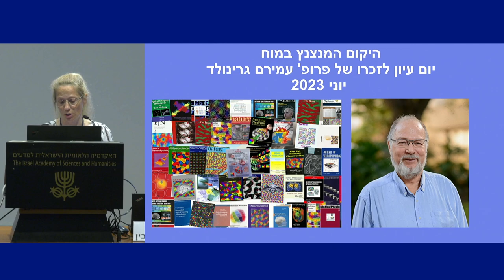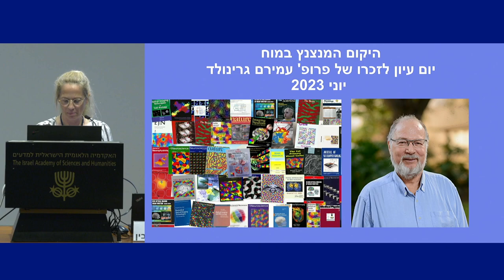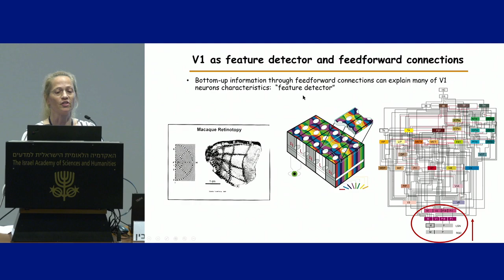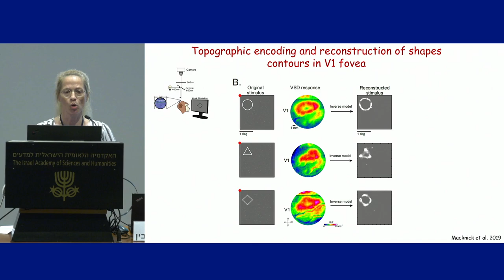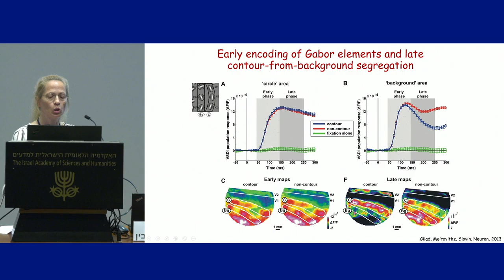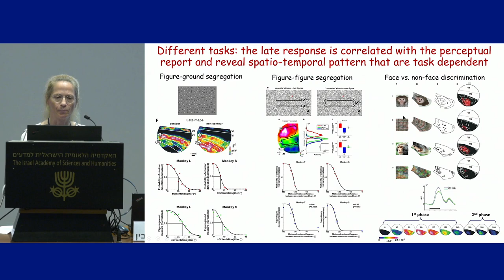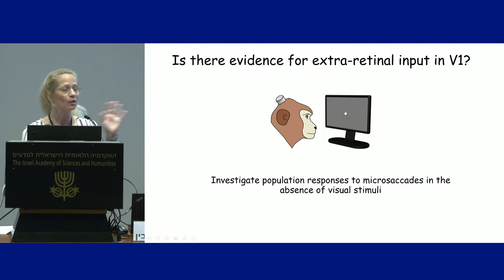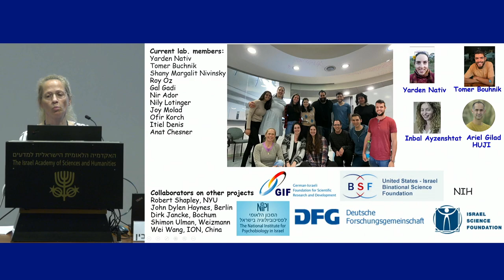ערב לזכר פרופ' עמירם גרינולד | 03/05 op-down and extra-retinal influences in the... - חמוטל סלובין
הציבור מוזמן לערב עיון בנושא
היקום המנצנץ במוח

לזכרו של חבר האקדמיה

פרופסור עמירם גרינולד

יושב ראש
פרופ' ידין דודאי
יו"ר החטיבה למדעי הטבע באקדמיה, מכון ויצמן למדע

דברי פתיחה
פרופ' דוד הראל
נשיא האקדמיה

פרופ׳ יוסף שלזינגר, אוניברסיטת ייל
Mechanisms of neuronal pathway co-opted to drive multiple human cancers

פרופ׳ חמוטל סלובין, אוניברסיטת בר-אילן
Top-down and extra-retinal influences in the visual cortex revealed by voltage-sensitive dye imaging in behaving monkeys

פרופ׳ עפֹר יזהר, מכון ויצמן למדע
Beyond optical imaging: “Writing" activity into the living brain

דבר המשפחה
ד״ר ערן גרינולד, מכון ויצמן למדע
על עמירם

כ"ו בסיוון תשפ"ג, 15 ביוני 2023